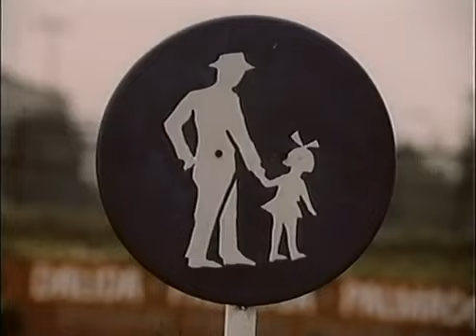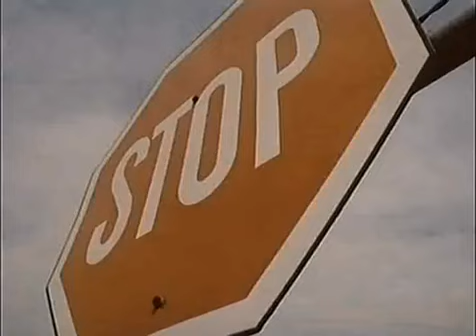Bambuľka - 27 Autíčko